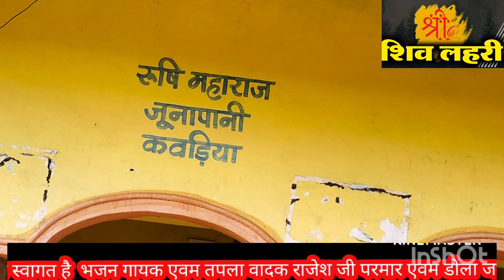गणपति वंदना ,,,,,,राजेश परमार श्री शिव लहरी चैनल ,,,shree shiv lahri 8656974142